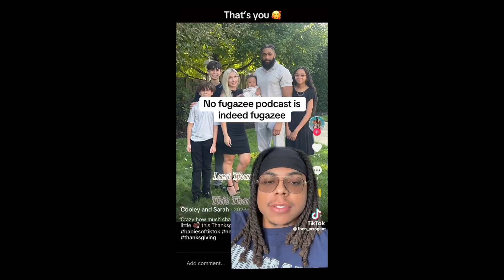FAKE "HIGH VALUE MAN" EXPOSED